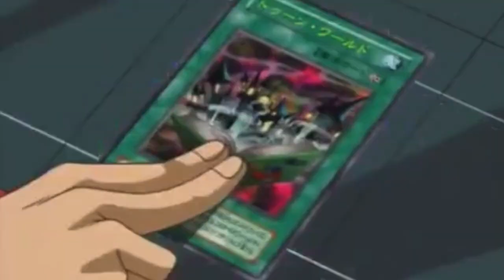Monastery Watch-A-Lerngz: RPDR S15 E4 (Snatching Horror Games! )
Ep4 is OOOKY SPOOKY snatch game is here! and are we gonna be beautifully nightmares?

(For more content  :D  )